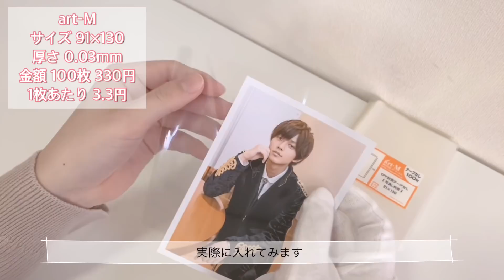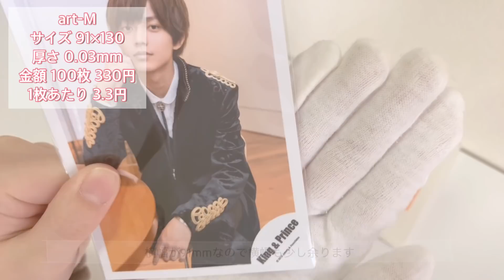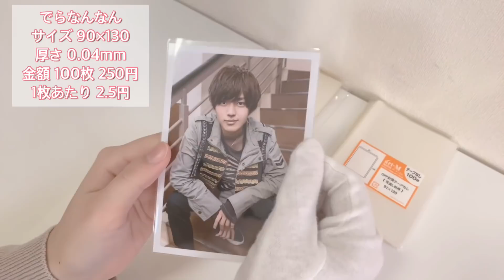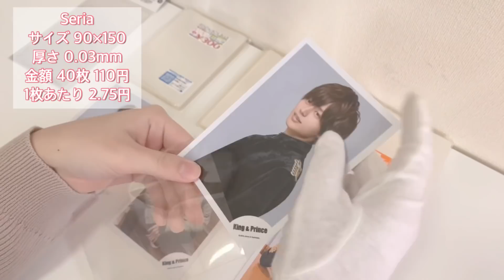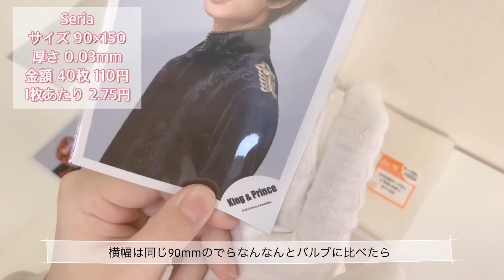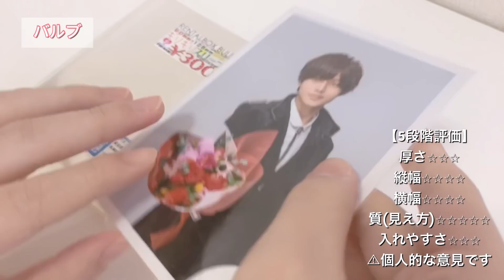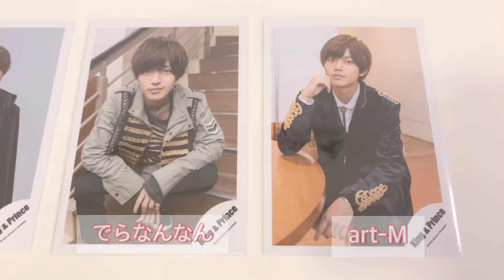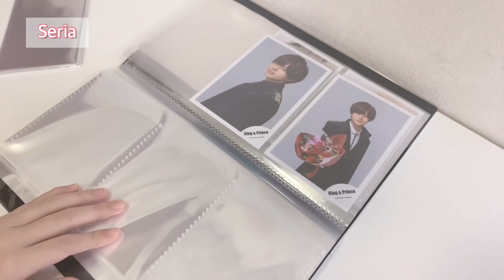Compared Video ｜ スリーブ比較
こんにちはこんばんは❤︎

最近写真用のスリーブを新調したので比較動画撮ってみました！

参考になればうれしいです ☺︎

今回は音などからも状況がわかるようにBGMなしになります❕

0:13 art-M
1:35 でらなんなん
2:54 レンタルボックスバルブ
4:09 Seria
5:22 art-M5段階評価
6:04 でらなんなん5段階評価
6:35 バルブ5段階評価
7:06 Seria5段階評価
8:24 ファイル収納

              ୨୧ @RnpipiO1

                   ୨୧@_n23rn_

            ❤︎ぜひ絡んでください❤︎